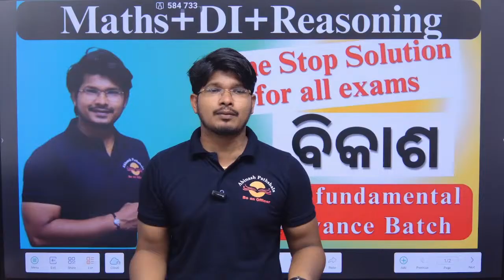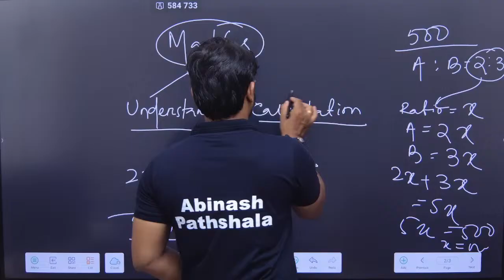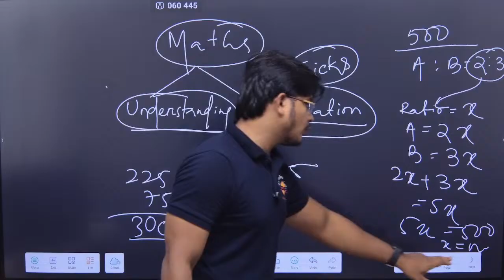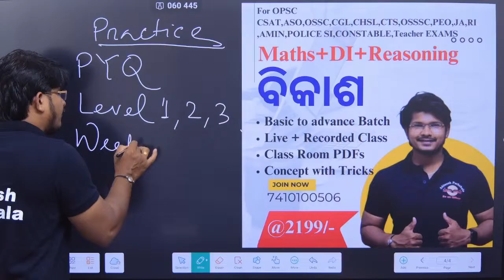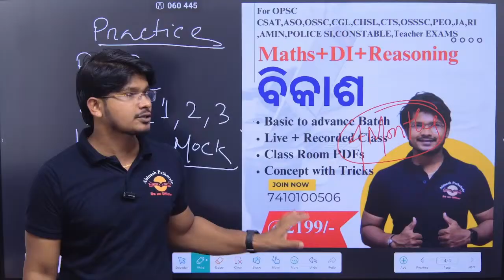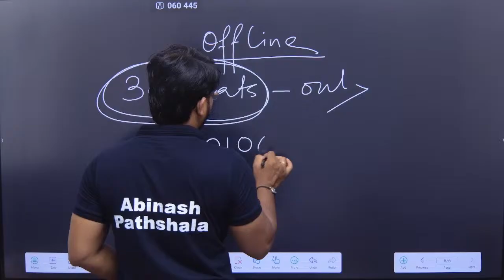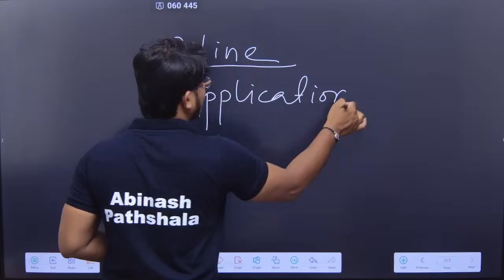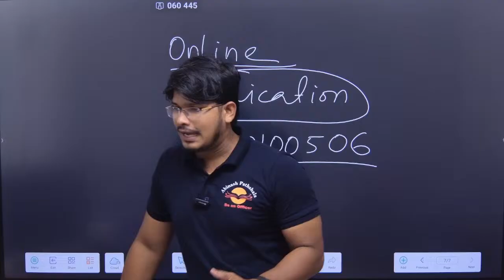All About New Batch Bikash | Math & Reasoning (Fundamental Batch) | Abinash ପାଠଶାଳା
Here is the New Fundamental Batch For All Competitive Exams

Abinash Pathshala (Offline & Online) : 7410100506 (Whatsapp)

Abinash Pathshala is now available in Playstore & ios

Login with Org code : QNOZPC